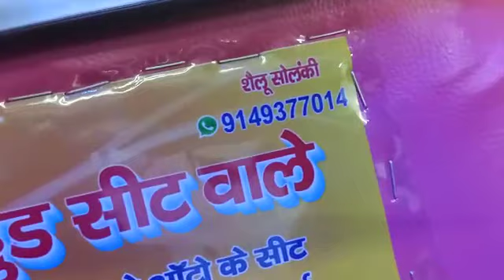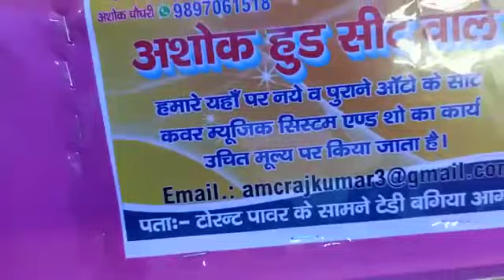Bajaj auto modify agra up. 8923779631. (७४)